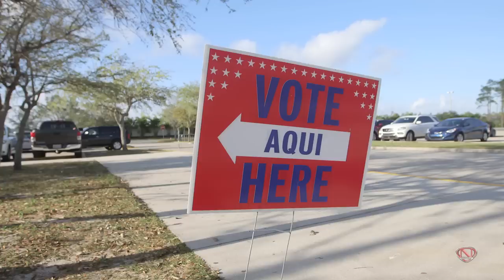Nick Cannon - Too Broke To Vote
Too Broke to Vote

Everybody I know say they too broke to vote
With all that heavy slave mentally we could've broke the boat
Nobody cares about me
Nobody cares about my family
Nobody cares about my folks
So Nobody gets my vote

Nobody for President
That's my campaign slogan
We got money for wars but can't feed our homeless
The government is hopeless
It's like a reality show
The Real lives of the house liars
Starring Anglo Saxon Christians
Change the channel sound like a bunch of arguing bitches
Switch up,
the game-show
AMERICAS Next top corrupt judicial system

For instance, I'm saying look at my options
Voting for office is like picking out which Gun you wanna get shot wit.
These politicians think they battle rappers
And they swear they spitting that hot
shit!
Gun control, abortion
Civil liberties, extortion
energy, the economy
Immigration and global warming
But I ain't feeling the burn
And hell naw I'll never get trumped
The Clintons  had they chance with me, they reason my cuzn still locked up
Mass incarceration it's still fucked up
3 strikes, 25 to life, nigga good luck
Fuck yo Future
Fuck yo daddy
Fuck yo rights
Fuck yo mentality
In Actuality, the constitution said I was just 3 5ths of a man
What's stopping them from saying that again?
The top 3 percent
Over the 13th amendment
Minus the 40 acres plus the rest of my reparations
Yeah They doing that new
Government math
Water gate to White water
Call that a government bath
the law was  we couldn't even use the same bathroom
Back then where was your government at?
Behind our backs, ingesting crack in it up
Yup, the government laugh
But  in our face they wanna cry and sob
And wonder why we  shoot and Rob
But guess what?  nothing stops a bullet, like a job

And we Can't elect without no college

And don't even get me started about the electoral college

Thats how they really choose the president and that's facts!
They got y'all confused with these views from republicans and democrats

Liberal or conservative, Man I ain't none of that.
I'm hungry,
Nigga, where the money at?
Cuz I'm too broke to vote
I'm too broke to cope
I ain't trying to check no ballots
I'm trying to check this balance on these checking accounts
Y'all being careful
Double checking it counts
But Just like Florida it's gonna be another miscount
And once they get to this amount they gonna try to dismount.
Flip sides back and forth it's
Political gymnastics
Like Olympic acrobats
Go for the Gold cuz that's who makes the rules
And all this pageantry is just designed for fools
They gonna give you the one they choose
To Big to fail
To Rich to lose
And I'm still to broke to vote
So how do we fix this shit then.
Give her away
In the End
Is where it begins.
So I vote we Return the country back to its original owners THE Native Americans!